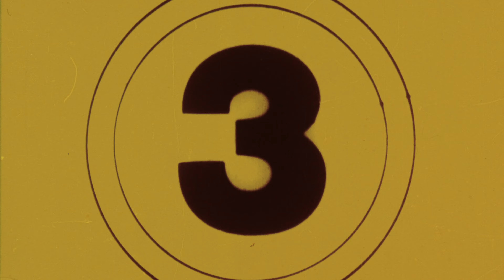Programa Experto en Gobierno del Dato - MBIT School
Aprende las claves para  entender, diseñar y ejecutar una estrategia de Gobierno de Datos dentro de tu organización